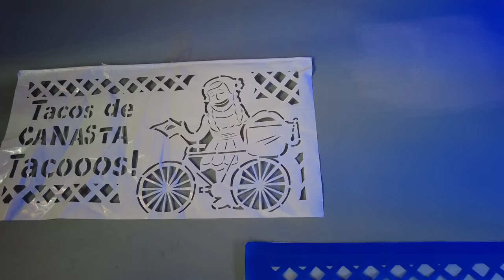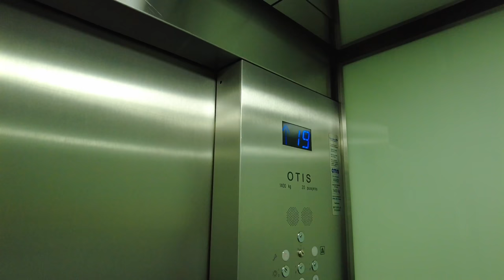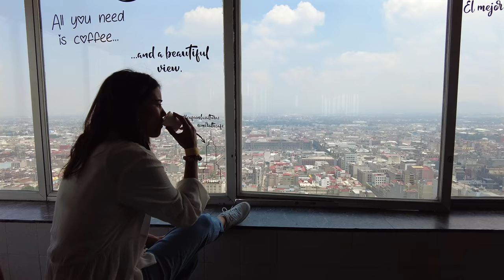Los MEJORES TACOS de CANASTA del CENTRO HISTÓRICO | MÉXICO 🇲🇽 | 4k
👉🏼 ESTOS son los MEJORES TACOS DE CANASTA del CENTRO HISTÓRICO de CIUDAD de MÉXICO 🇲🇽 !!! TIENES que SUBIR a la TORRE LATINOAMERICANA!!!

Hoy pasearemos por el CENTRO HISTÓRICO de CDMX y probaremos los TACOS DE CANASTA de Lady Tacos de Canasta. También subiremos a la terraza de la TORRE LATINOAMERICANA. Os encantará!!!
Hola y ¡bienvenidos a mi canal! 👋
👟PUT YOUR SHOES ON AND WALK 👟

💜Si quieres apoyar al canal para que crezca poco a poco, te dejo el link para hacer una donación (MILLONES DE GRACIAS)